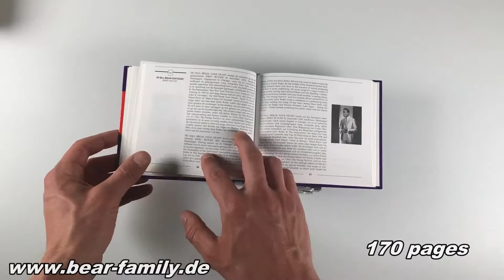The History Of Pop Music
CD-Size Box with 170 page booklet of notes and photos in english, german, french and dutch.